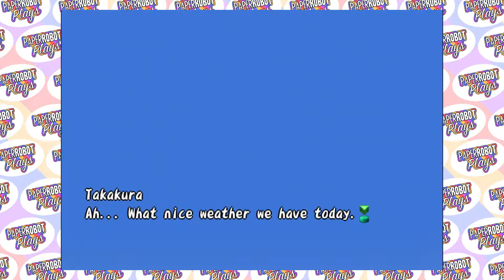Let's Play Harvest Moon A Wonderful Life: Fresh Milk - EP1 - PRP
In this episode of Let's Play Harvest Moon we name stuff, hilariously, and Patrick ruins the episode. A nice relaxing time.

Be a Paper Robot today!

Check out PRP on social media!

Paper Robot Plays is a Let's Play channel boasting unmatched British humour and gameplay videos... well some of those things are true!